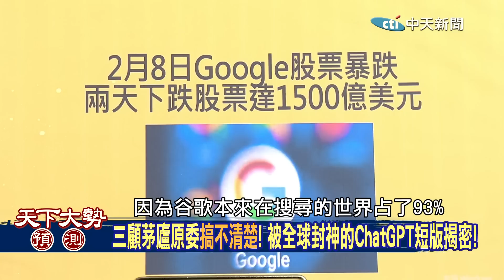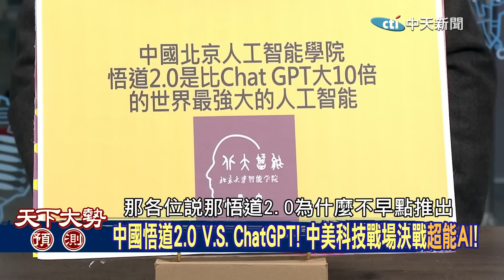ChatGPT”吞金獸”VS.中國悟道2.0!參數規模達1.75 兆!AI”自我智慧”重新分配全人類資產資源?